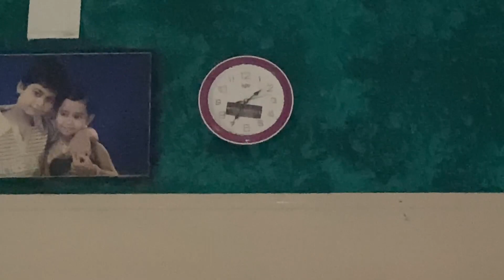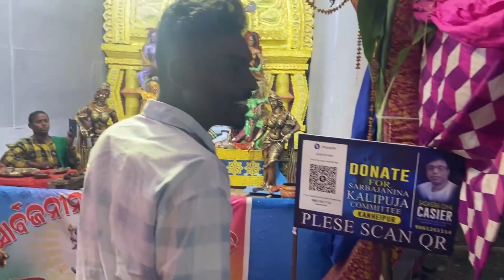KALI PUJA IN JAJPUR ROAD